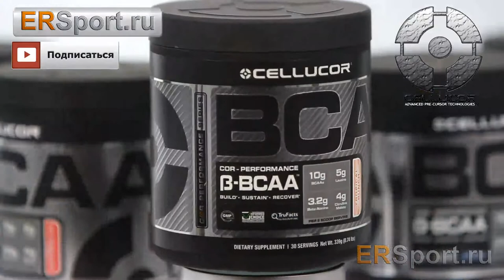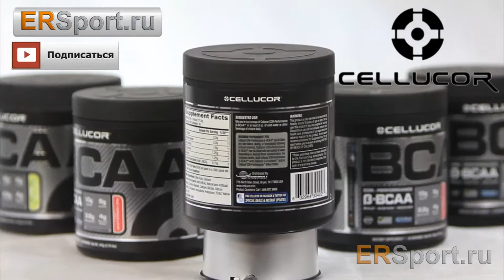Cellucor b BCAA